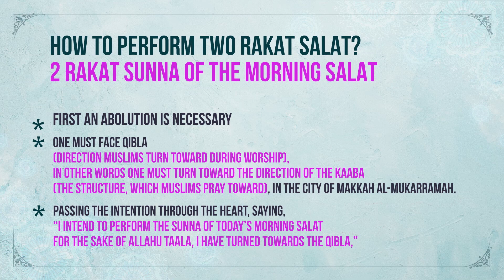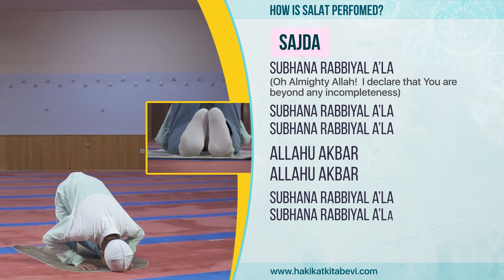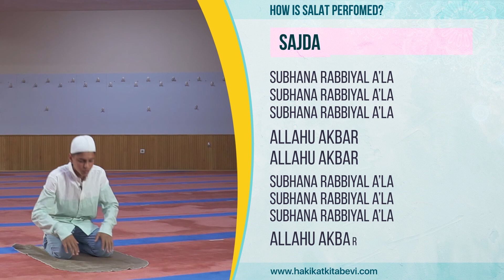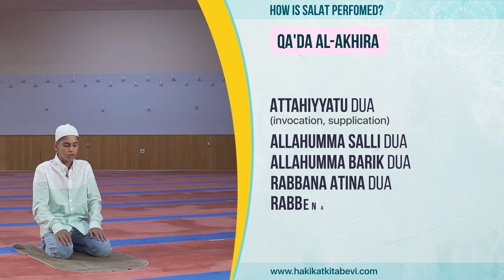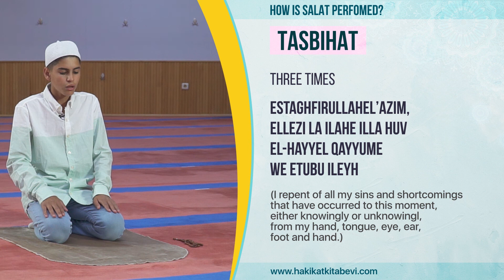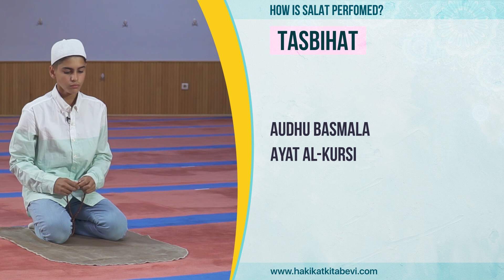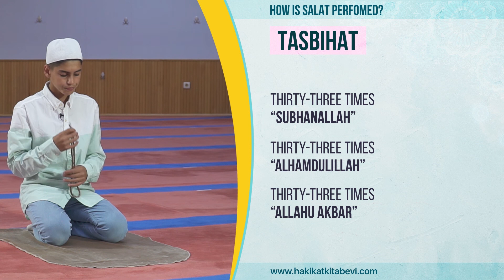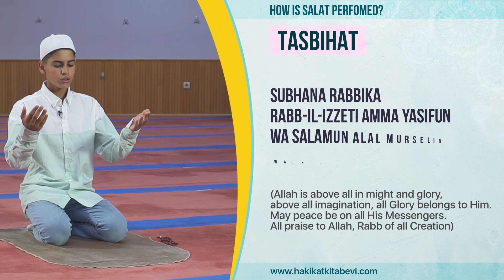HOW TO PERFORM TWO RAKAT SALAT? Ahmet Recep Koç